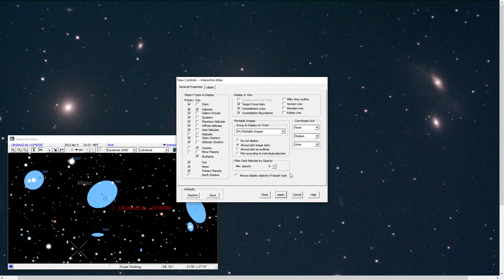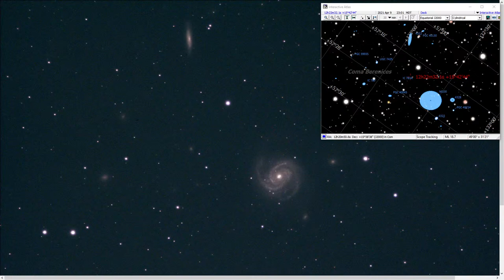Astronomical Objectification XVI - Galaxy Quest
So finally doing some more astronomy gives me cover to flood the channel with more flight sim and radio vids now 😈😁. I had some color balance issues in this one due to creating new dark frames and there being a lot of dust and haze in the sky this night. I've been working on corrections for the next one. Things tend to be too strongly reddish this time around.

0:00:00 Cor Caroli
0:08:30 M3 in Canes Venatici
0:20:20 M53 in Coma Berenices
0:28:40 M51 Whirlpool Galaxy
0:45:15 M63 Sunflower Galaxy
0:55:30 M65-66 in Leo
1:10:00 M95-96 in Leo
1:21:00 Dwarf Galaxy Leo I
1:28:30 M87 with Black Hole jet
1:38:00 M90 in Virgo
1:53:25 M84-86, The Eyes, and others
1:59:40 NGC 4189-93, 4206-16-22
2:05:45 M98 in Virgo
2:12:15 M100 and NGC 4312
2:21:30 M64 Black-eye Galaxy
2:33:45 Coma Galaxy Cluster Abell 1656
2:42:00 M3 again
2:54:45 M101 Pinwheel Galaxy
3:09:00 M94 in Canes Venatici
3:19:15 M104 Sombrero
3:29:20 Quasar 3C 273
3:35:00 M13 in Hercules